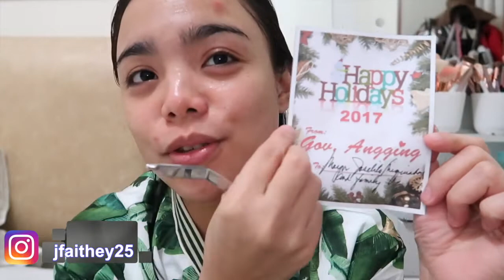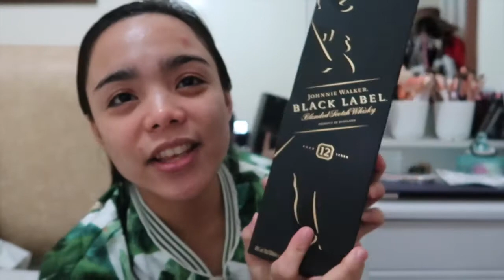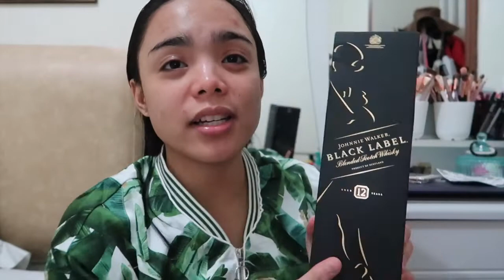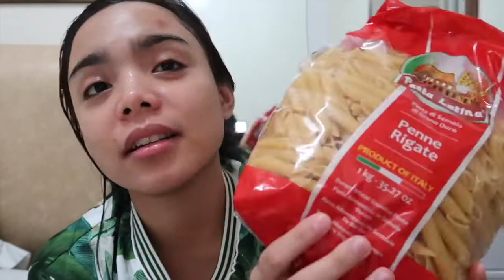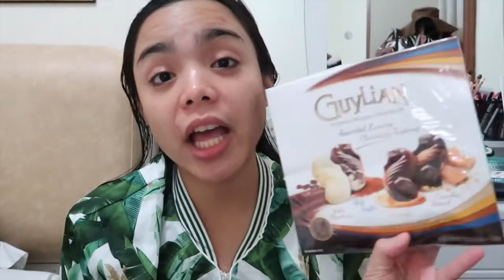HOLIDAY FOOD HAUL with TMI about ME | VLOG#19 I Faith Miquiabas ♥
🔶🔸🔸 HELLO!!!😉

🔶🔸🔸Got something for me to try? You can send it to my office address: 📪 Municipal Health Office Bacolod Lanao del Norte 9205

GOD BLESS!❤️💋